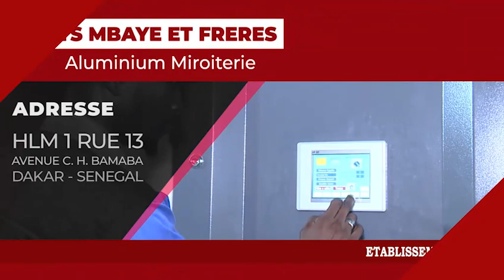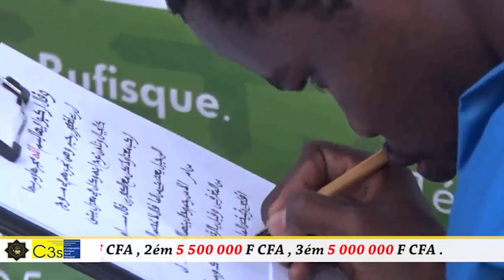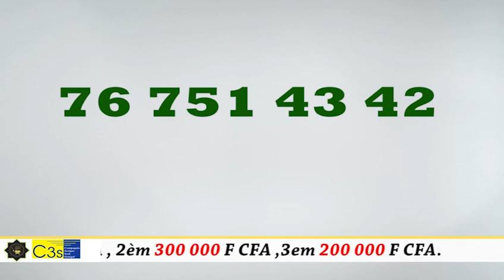Khotba Imam Ratib, S.Bassirou Lô Vendredi à la Grande Mosquée Massalikul Jinan 17Janvier 2020